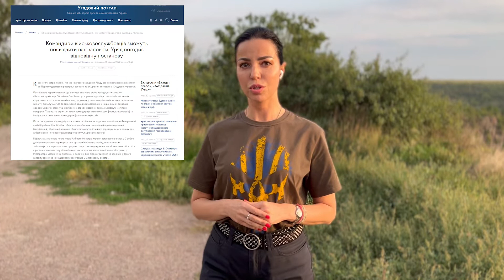О.Дмитрієва:"Чорна трансплантація серед загинувших військових - російські фейки"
Кабінет Міністрів України під час чергового засідання Уряду своєю постановою вніс зміни до Порядку державної реєстрації заповітів та спадкових договорів у Спадковому реєстрі. Постановою передбачається, що в умовах воєнного стану посвідчувати заповіти військовослужбовців Збройних Сил, інших утворених відповідно до законів військових формувань, а також працівників правоохоронних (спеціальних) органів, органів цивільного захисту, які залучаються до здійснення заходів із забезпечення національної безпеки i оборони, відсічі і стримування збройної агресії іноземної держави, зможуть не тільки нотаріуси. Таке право отримали також командири (начальники) цих формувань (органів) та інші уповноважені таким командиром (начальником) особи. Після посвідчення відповідні уповноважені особи мають надіслати заповіт через Генеральний штаб Збройних Сил України, Міністерство оборони, відповідний правоохоронний (спеціальний) або інший орган до Міністерства юстиції чи його територіального органу для забезпечення його реєстрації нотаріусами у Спадковому реєстрі.
Після цієї новини російські пропагандисти почали поширювати фейк про "чорний ринок трансплантології серед військовослужбовців України". Народна депутатка України Оксана Дмитрієва розвінчує фейки.